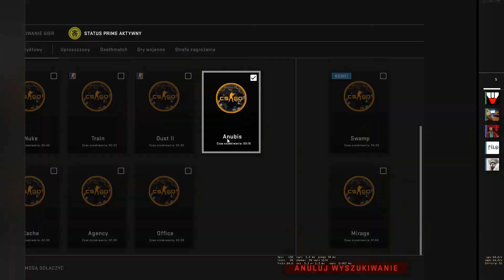CS:GO Timeout Bug (Instant Win for opponents)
kludka2000
kludka 2000 kludka 2000
kludka2000
kludka